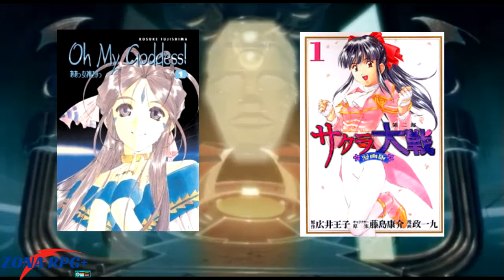Hablemos de Tales of Phantasia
Es un juego de  rol desarrollado por Wolf Team y publicado por Namco, este primer titulo de la saga Tales of salió a la venta  durante diciembre de 1995 en japón.

Dirigido por Eiji Kikuchi, el cual  originalmente se estrenó en Super Nintendo y que  debido a su éxito,  ha recibido diversos ports para diferentes plataformas las cuales son: PlayStation, Game Boy Advance, PSP y la más reciente para smartphones